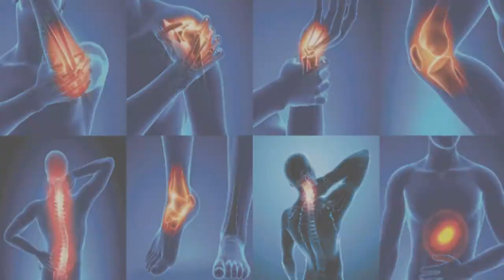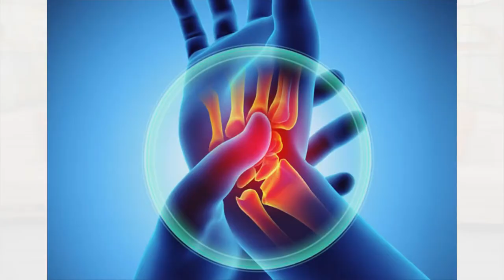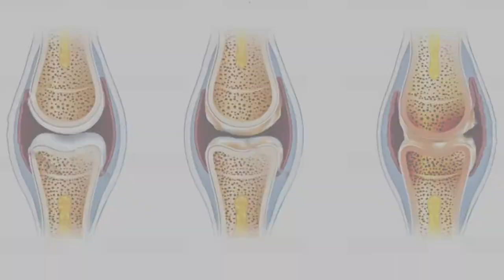কিভাবে বুঝবেন আপনি বাত ব্যথায় আক্রান্ত? Kivabe bojhben apni bat bethai akranto? Pain Paralysis